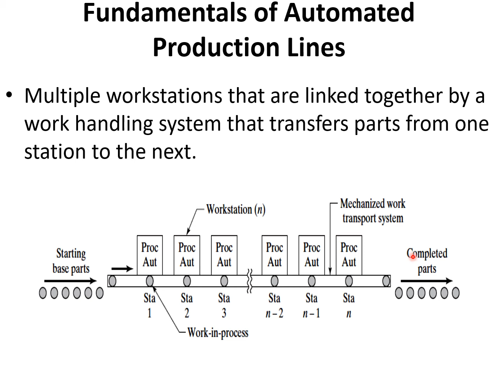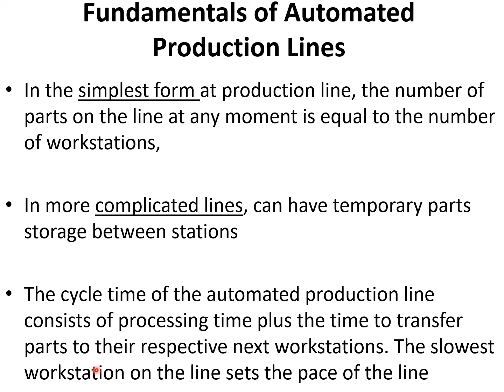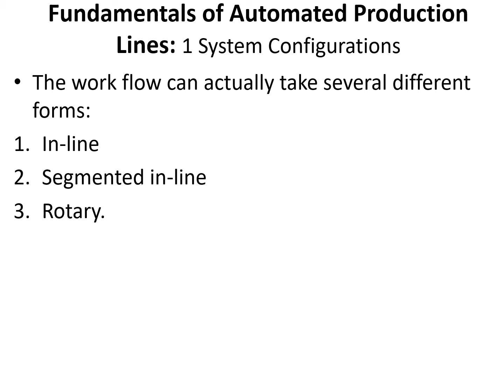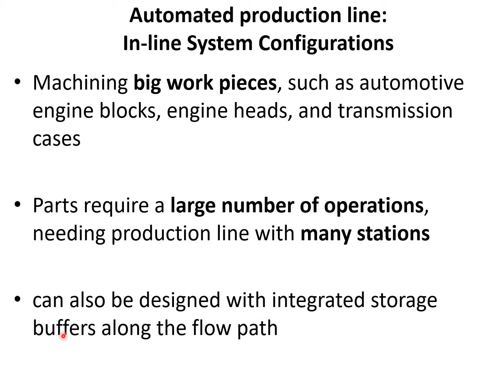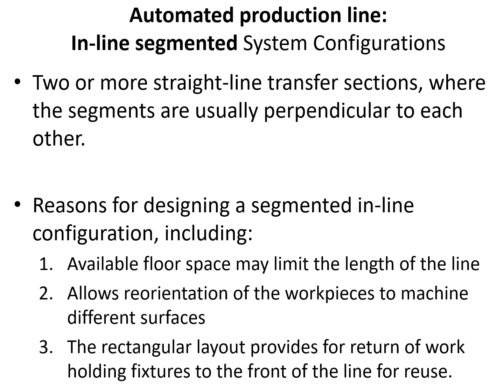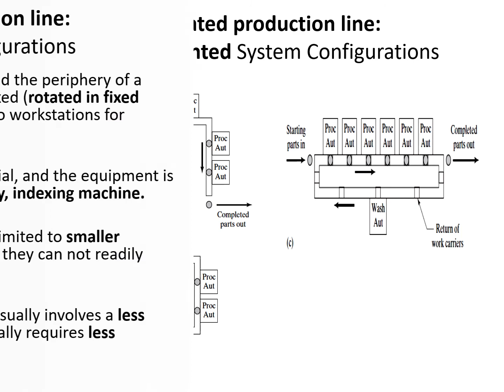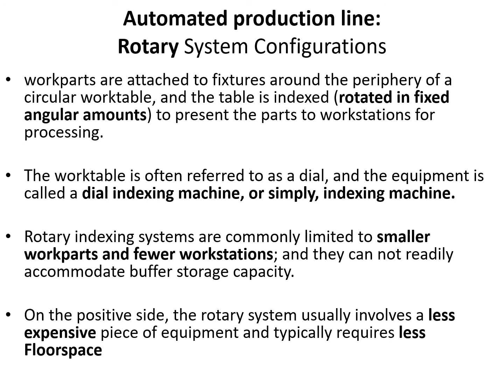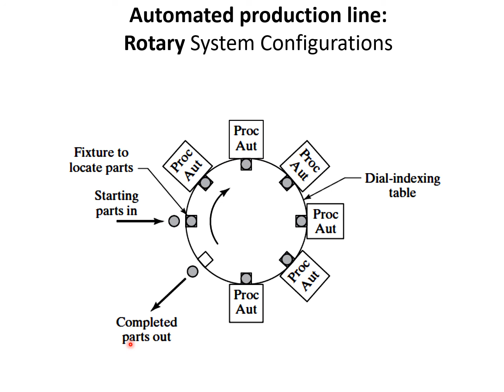Production Systems 5 Audio Dr Shady Aly part 1-2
The lecture explains the various configurations of transfer lines.